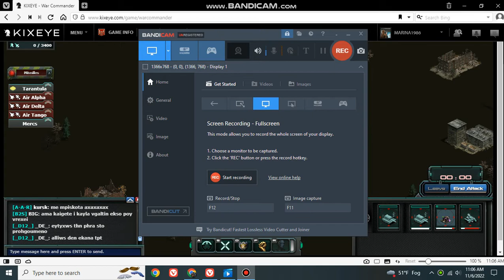War Commander Operation: Infernal Machinations Ultra Base Free Repair